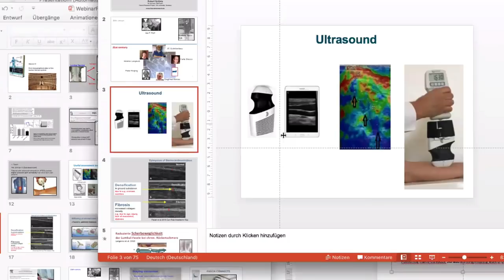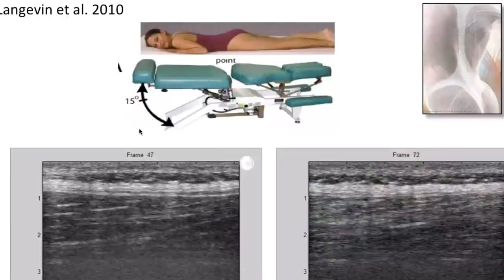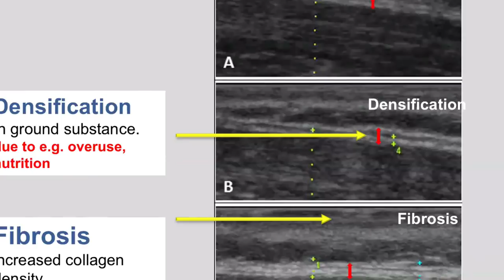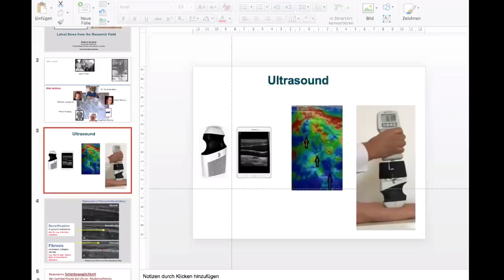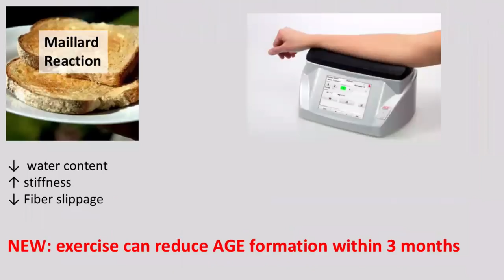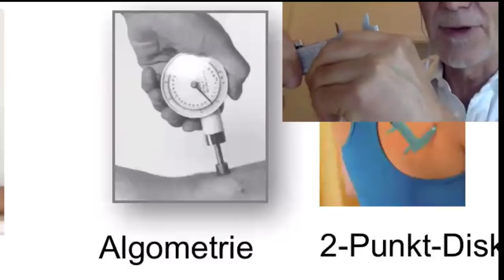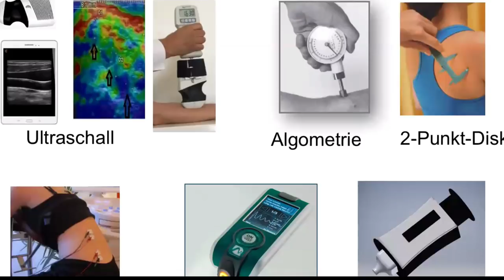Episode #4 - The Fascia Episode with Dr. Robert Schleip!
The Fascia Episode! Dr. Robert Schleip leading Fascia research scientist shares up to date news on Ultrasound imaging of fascia, measuring fascia elasticity and the devices he uses, breaking news on the number of sensory nerve endings in fascia and much more!

In this episode we are lucky to have Dr. Robert Schleip. He is Director of the Fascia Research Group, Ulm University, and also Research Director of the European Rolfing Association. He has been a Rolfing practitioner since 1978, a Feldenkrais Practitioner since 1987 and became a faculty member of the Rolf Institute of Structural Integration (USA) in 1992. He has a M.A. degree in psychology (Univ. Heidelberg) and a Ph.D. in human biology (Ulm Univ.).

Since approx. 2004 he turned more and more towards the scientific exploration of how fascia responds to different stimulations. His own laboratory work on active fascial contractility was awarded in 2006 with the ‚Vladimir Janda Award for Musculoskeletal Medicine‘.

Together with Tom Findley PhD and several other colleagues he was instrumental in organizing the 1st international Fascia Research Congress (held at Harvard Med. School Conf. Ctr., Boston, 2007) as well the now tri-annual subsequent congresses. He has published numerous books and other publications on fascia and connective tissue research.

Would you like to try Body Align Pro in your practice?

Are your photos accurate?

Check out SqrShot the only Tripod mount that allows you to get accurate placement with your mobile device with every photo or video

Ready to take your practice to the next level?

Connect with Body Align Pro on Social Media!